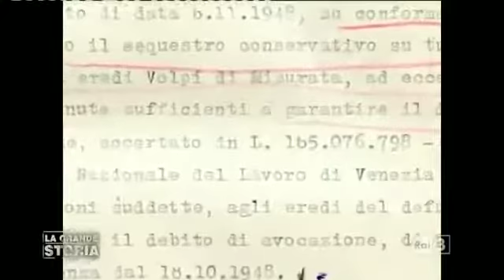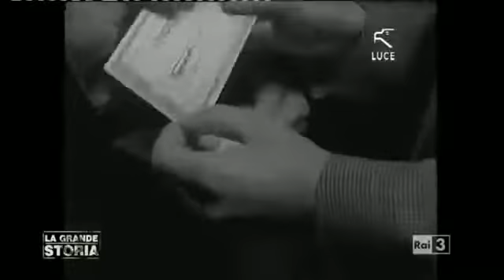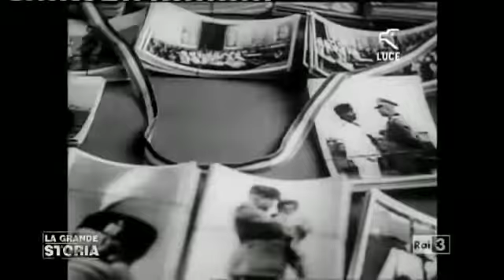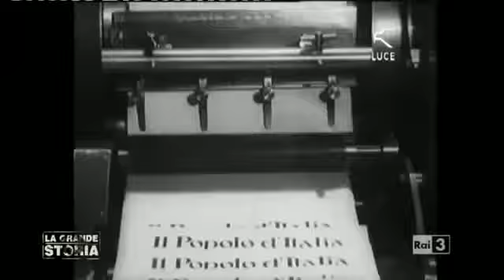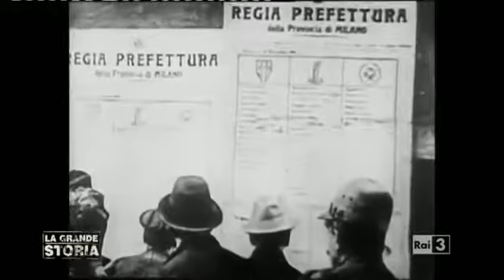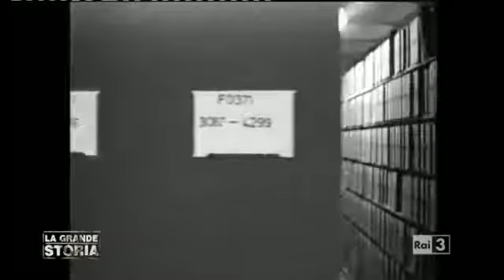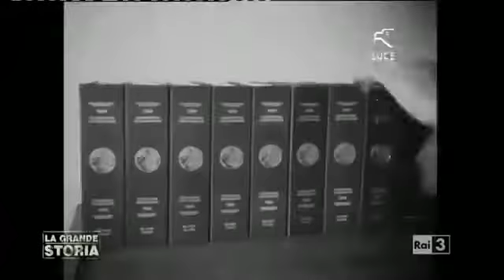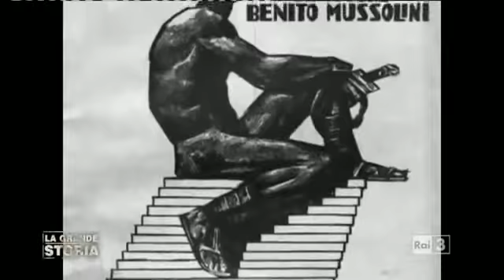Mussolini Soldi Sesso e Segreti e il Fascismo corrotto La Grande Storia